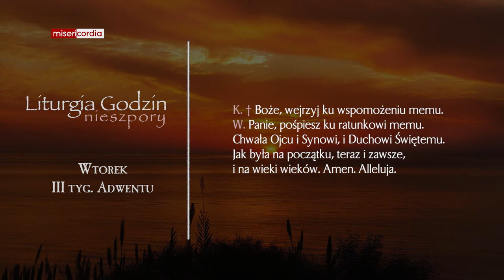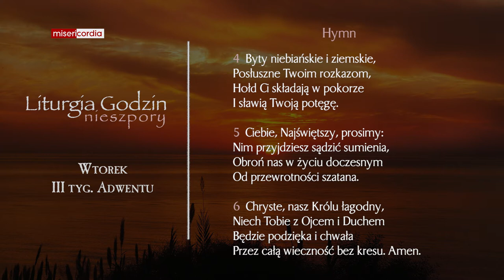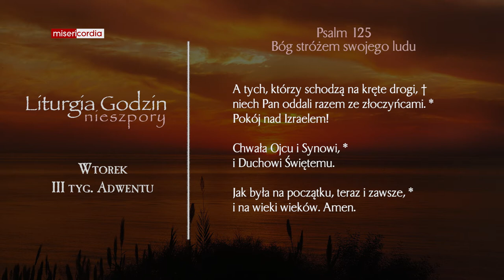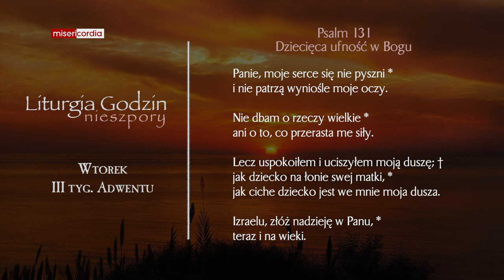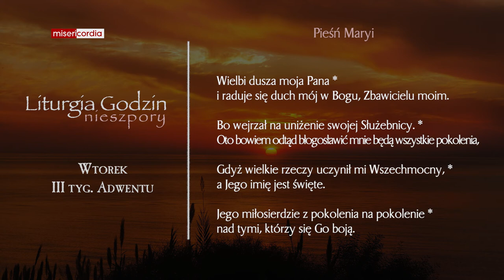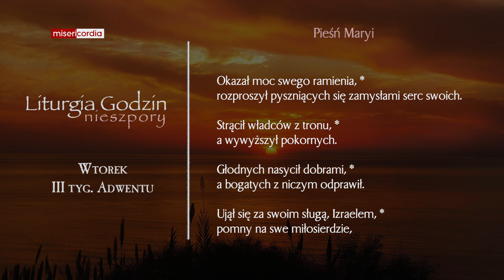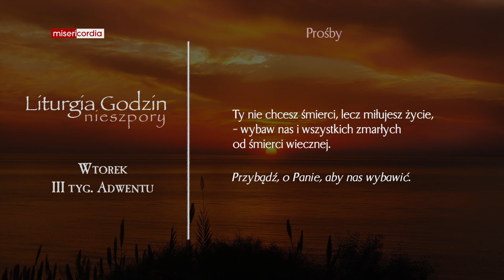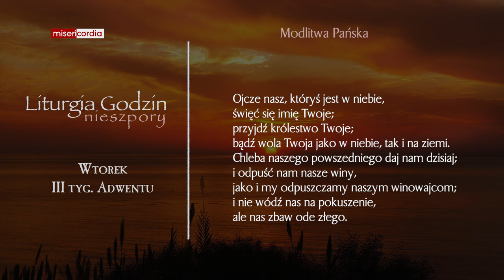Liturgia Godzin | Nieszpory | Wtorek, III tyg. adwentu